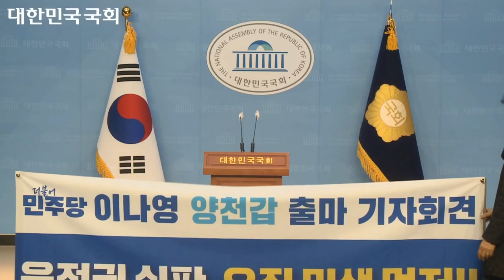민주당 김영진 의원, 이나영 예비후보 제22대 총선 양천갑 출마선언 기자회견